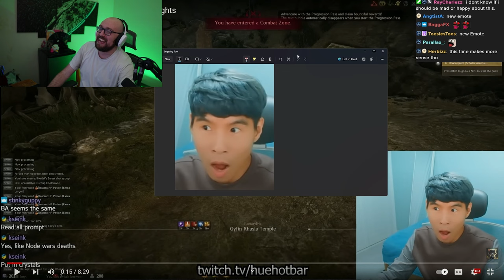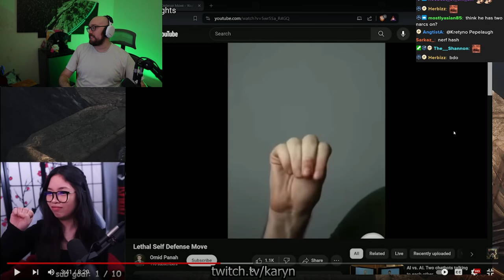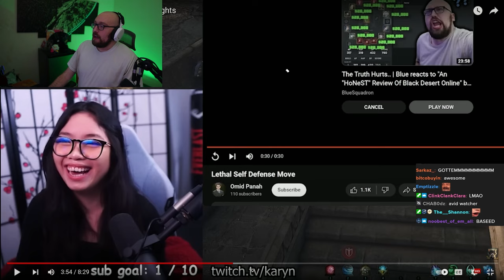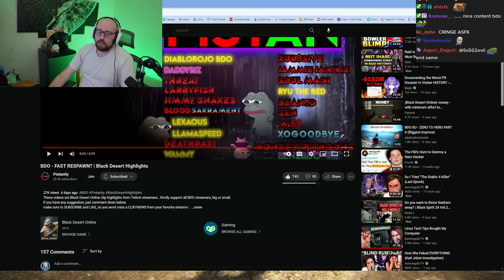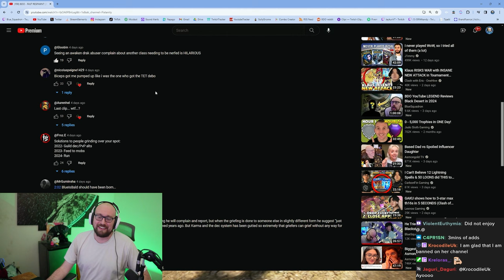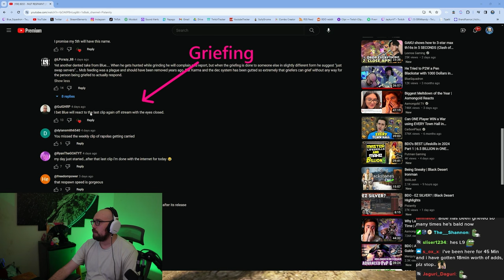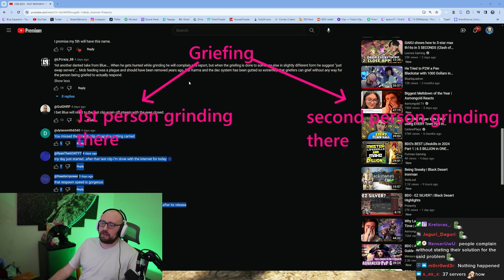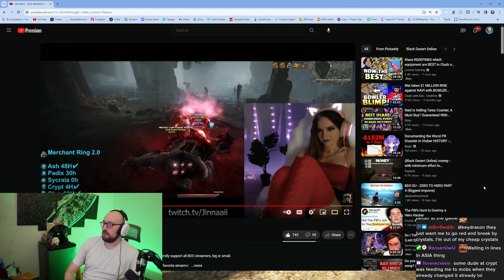BDO Content Has Never Been Better | Blue Reacts to Pistanity Community Black Desert Highlights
Stream Schedule (CST):
Monday: 5pm-12am
Tuesday: 5pm-12am The Old Moon Podcast & Patch Note Rundown
Wednesday: OFF
Thursday: 5pm-12am
Friday: 5pm-12am
Saturday: 5pm-12am
Sunday: OFF